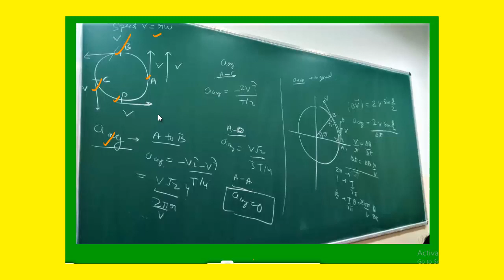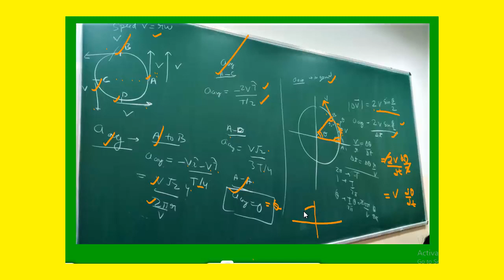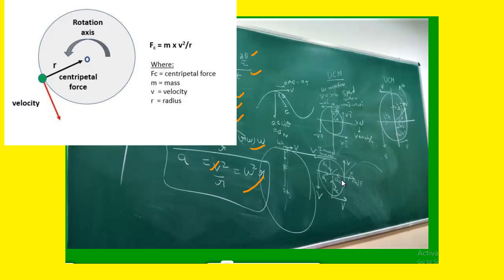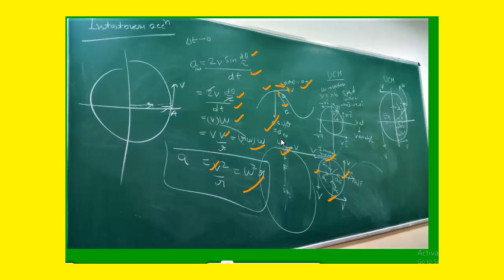Acceleration in Circular Motion || Centripetal acceleration derivation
Centripetal acceleration
tangential acceleration
derivation, definition, direction, formula, equation
circular motion, uniform circular motion, non uniform circular motio